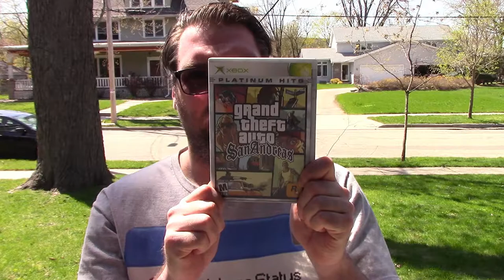Official Twitch Channel Trailer